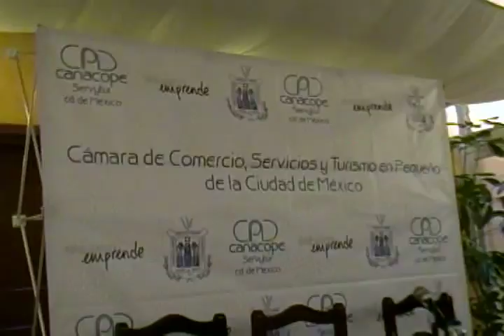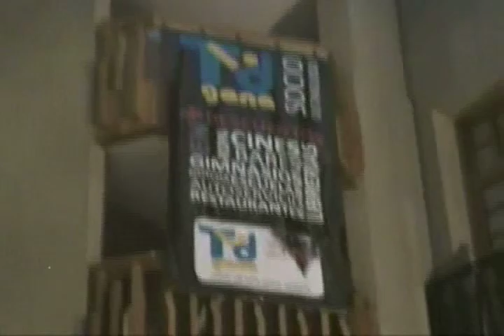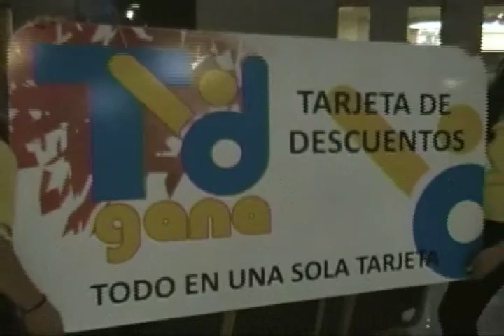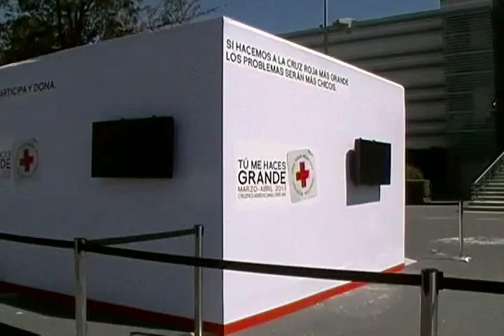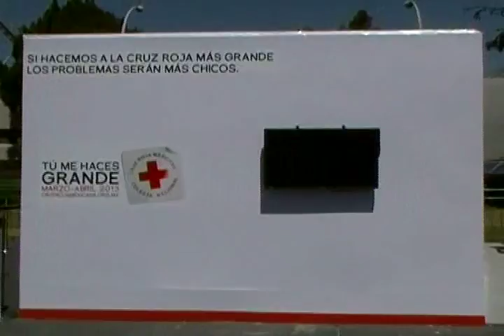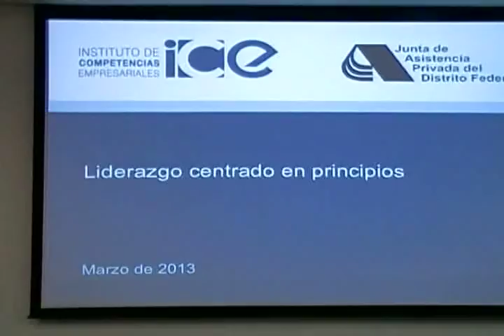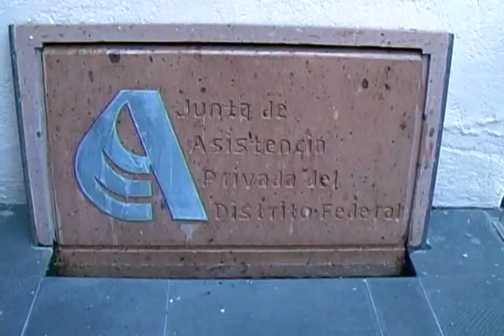Noticiero 3 Abril 2013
Conducción:

Jesús Arizmendi Valdéz